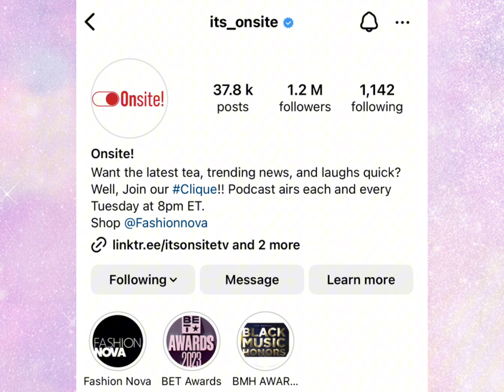Nicki Minaj Friendship W/ Rah Ali Over⁉️Arrogant tae Stopped doing Nicki Hair⁉️